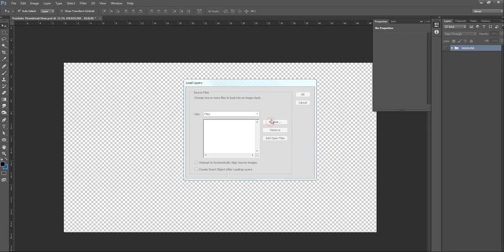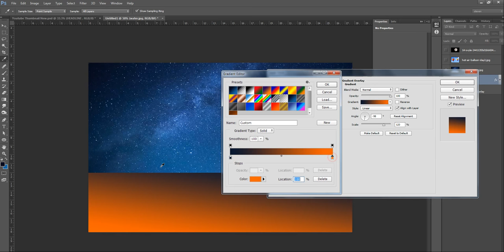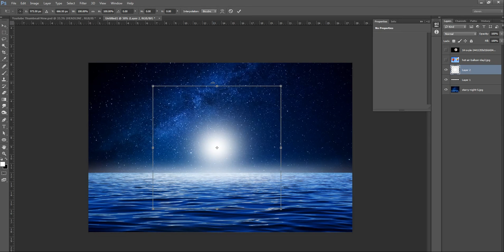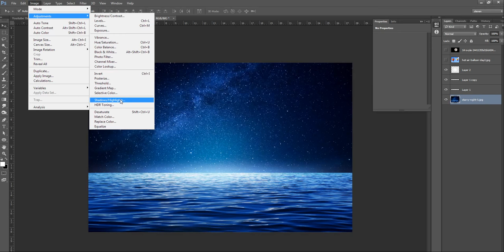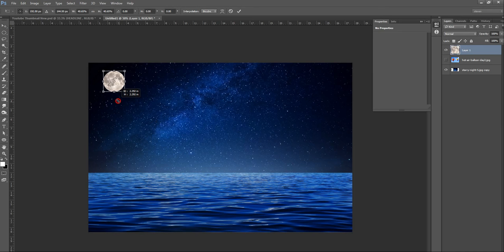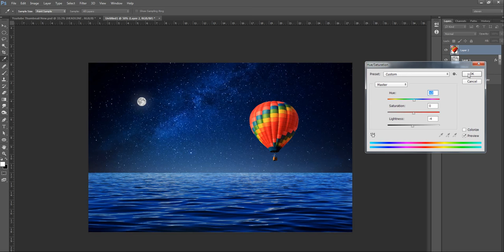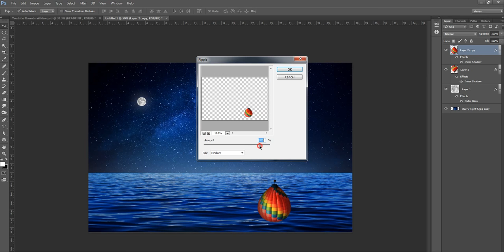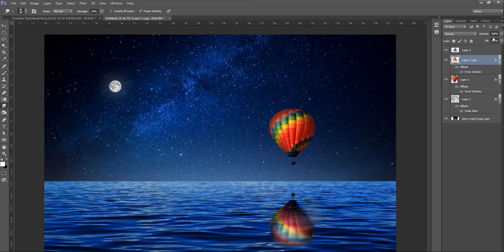Image Composition with Photoshop Tutorials PS101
Photoshop Tutorials PS101 uses Adobe Photoshop CC2018 -  the worldwide creative industry standard, for design, photography, video editing and more.

From paths to levels to curves... Photoshop Tutorials PS101 covers all tips, tricks and techniques Photoshop has to offer.

All in HD Quality!